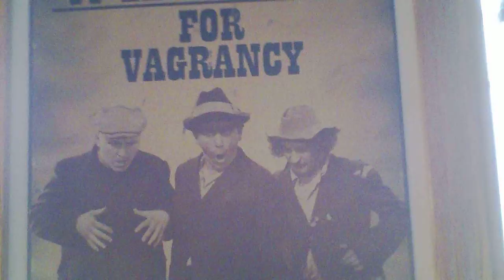David ROCK Nelson & Fiend, actress in his "Monster" movies, Janet bacon & eggs & "Java"! Part 2!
David ROCK Nelson & Fiend, actress in his "Monster" movies, Janet bacon & eggs & ROCK-approved "DR. Swave" Java(coffee)! Part 2 of 4! In "The Niles Grill" near "Golf Mill" Mall in Niles, IL. Thursday, Sept. 29th, 2011 at approximatelly 1:00 pm CST. Part 2 of 4!